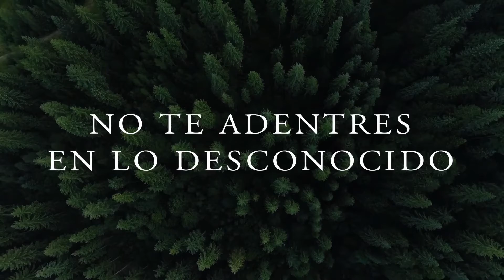Atrapados en el bosque - Tráiler español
Dirección: Hector Barron
Reparto: Lyman Ward, Time Winters, Debbon Ayer, Kaitlyn Dias, Cristina Spruell, Sharon Sharth, Don Baldaramos, Mathew Odette...